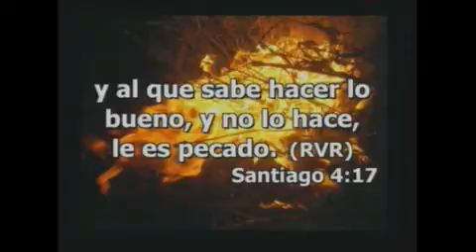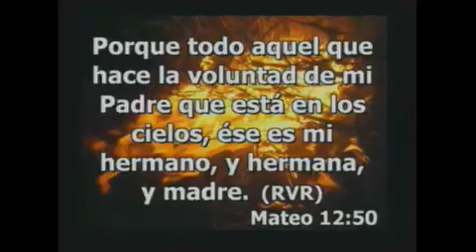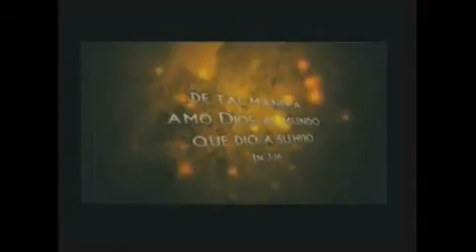Hacer lo Bueno Hno Alberiro Caicedo